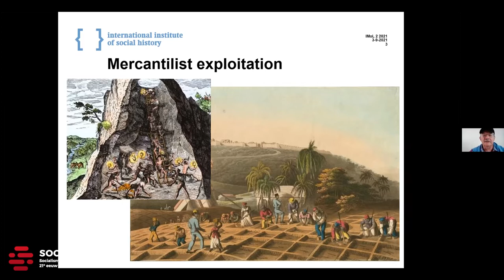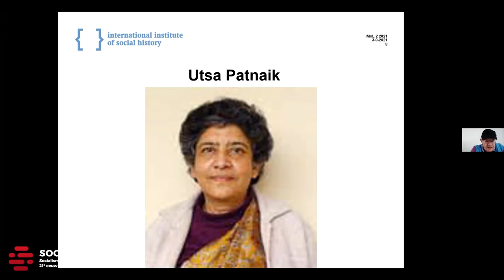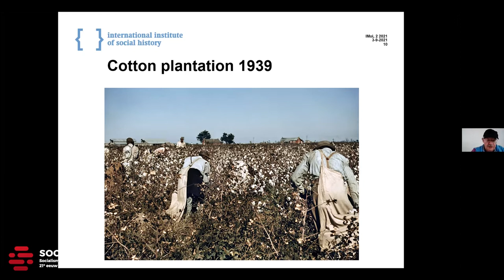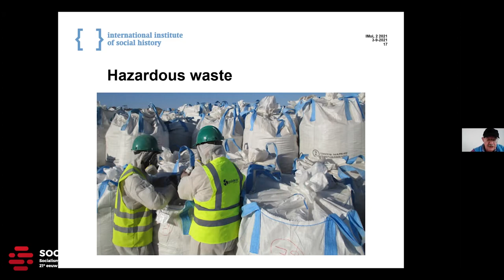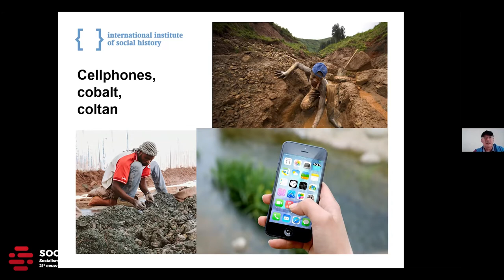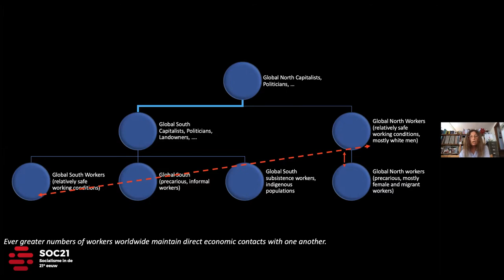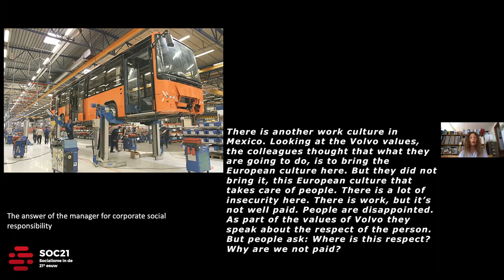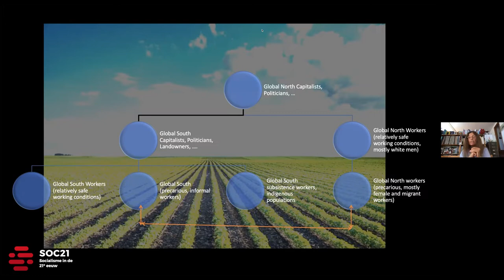History of the Imperial Mode of Living with Marcel van de Linden, comments by Nora Räthzel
Marcel van de Linden opens the 2021 SOC21 conference on Historicizing the Imperial Mode of Living, which took place on 3-4 september 2021 in Amsterdam.

Other speakers at the conference included: Ulrich Brand, Markus Wissen,
Michael Brie, Bob Jessop, Torkil Lauesen, Andrea Komlosy, Nora Räthzel, Stefan Schmal, Ngai-Ling Sum, &Christa Wichterich.